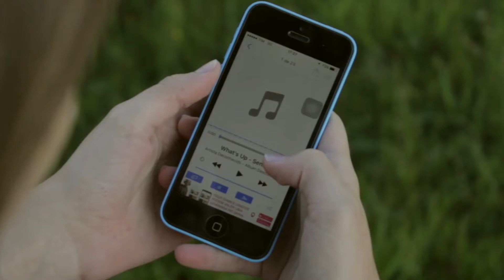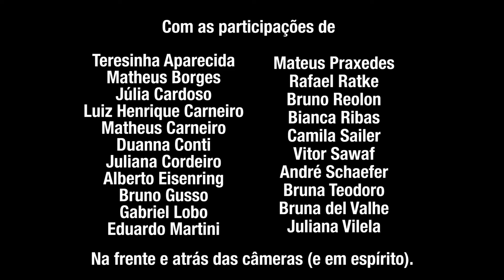Fake8 (Releitura de Sense8)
Disciplina: Fundamentos de Direção Audiovisual
Ano/Semestre: 2015/2
Professor: Fábio Allon